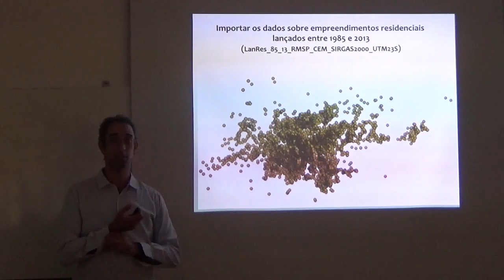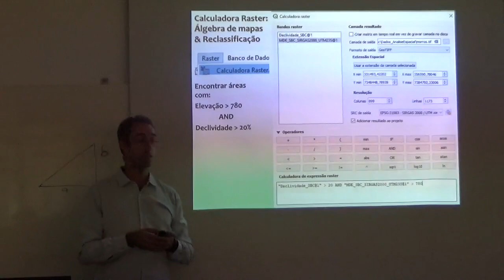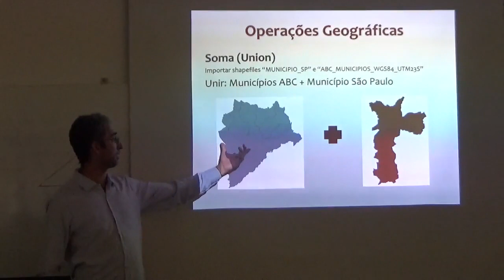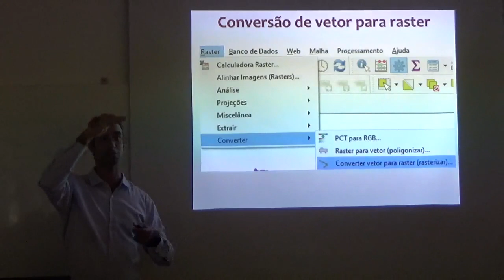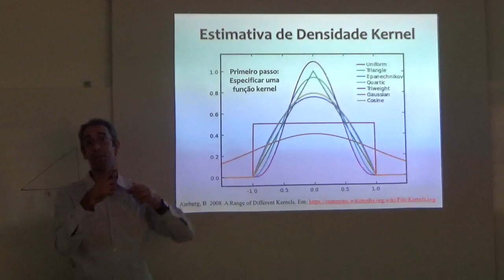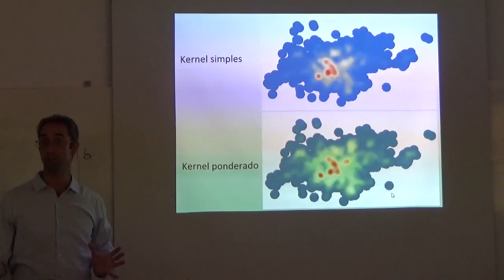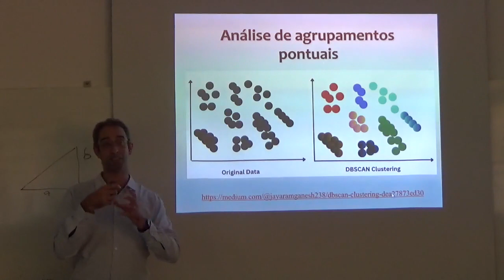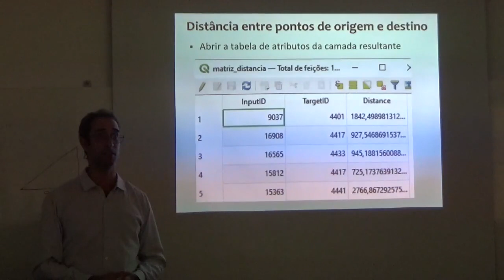Análise espacial - Prática no QGis - 2024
Aula da disciplina de Cartografia e Geoprocessamento para o Planejamento Territorial, Universidade Federal do ABC (UFABC), março de 2024. e